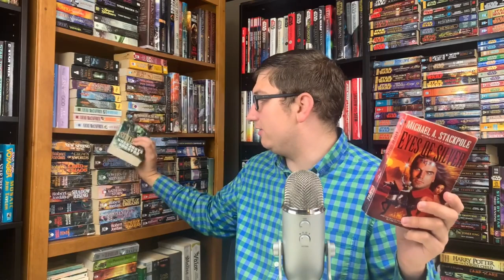Eyes of Silver Book Review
In this video, I discuss my review of Michael A. Stackpole's Fantasy Standalone Novel "Eyes of Silver". Enjoy!